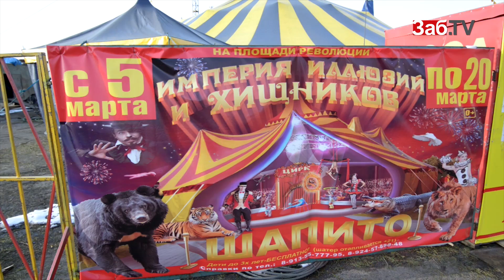Пропавшую обезьянку Боню нашли на КСК